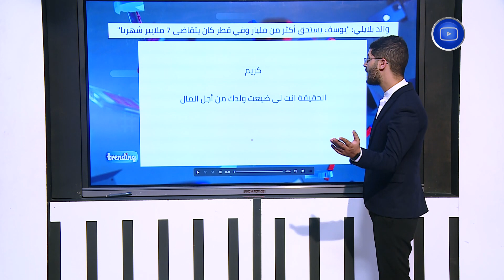تريندينغ | والد يوسف بلايلي:"يوسف يستحق أكثر من مليار وفي قطر كان يتقاضى 7 ملايير شهريا"